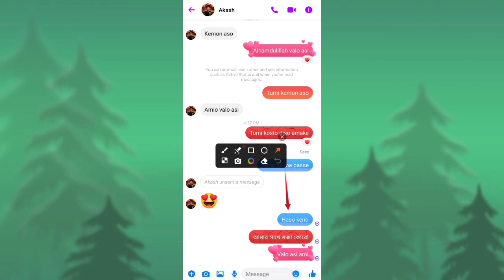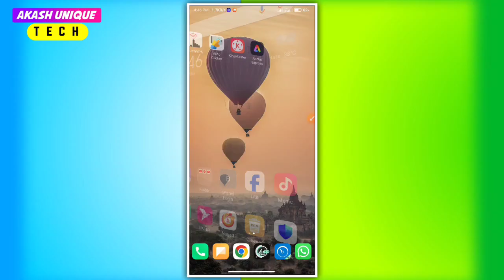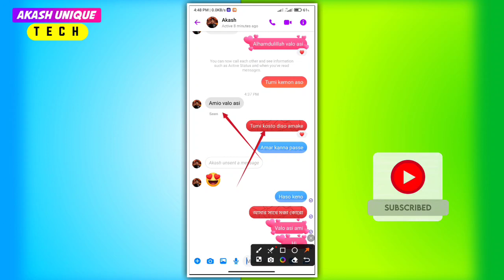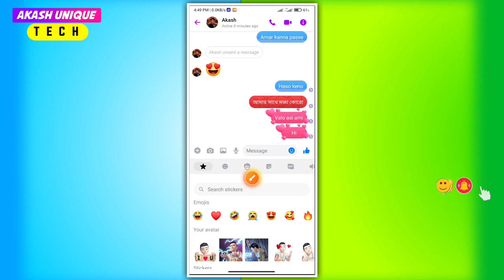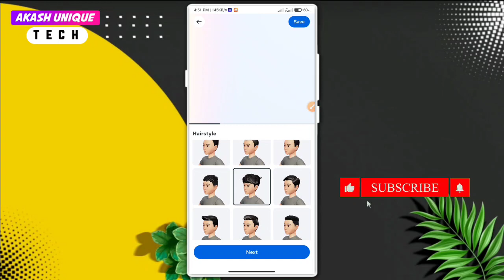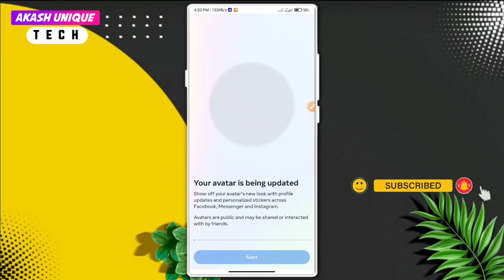Messenger New update🔥How to send facebook avatar sticker in messenger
Facebook Messenger update | Send avatar effects messenger | Gift and Heart Effects | chat effects

Free music